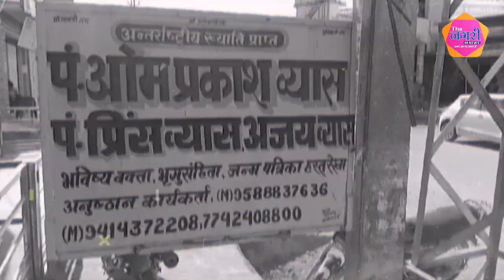चुनावों को लेकर भीलवाड़ा स्थित कारोई गांव के प्रसिद्ध ज्योतिषी Gopal Vyas की भविष्यवाणी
About this video :

चुनावों को लेकर भीलवाड़ा स्थित कारोई गांव के प्रसिद्ध ज्योतिषी गोपाल व्यास की भविष्यवाणी ||